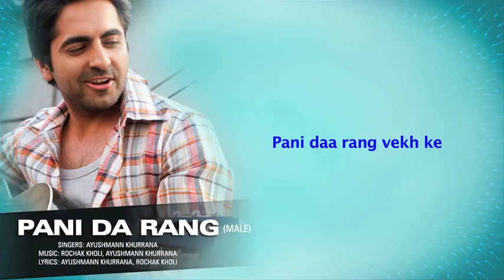PAANI DA RANG | VICKY DONOR MOVIE | 30 SEC